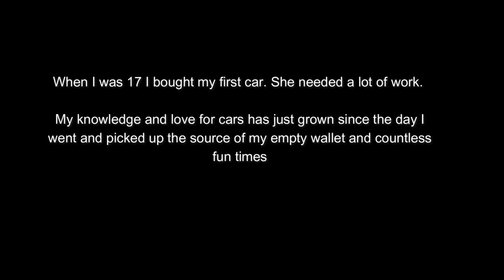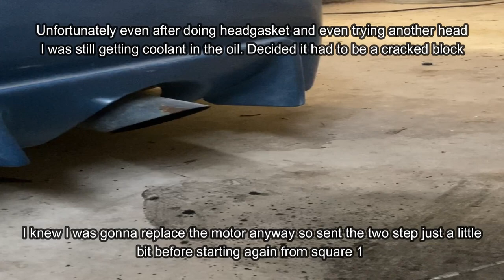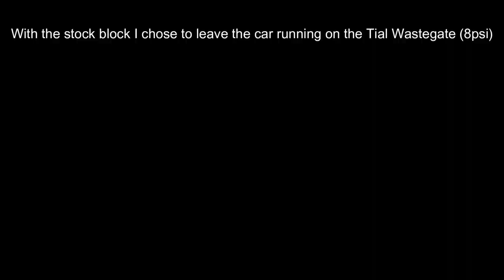1993 Honda Del Sol Total Transformation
I bought the car when I was 17 and have absolutely loved the process that I went through to get the car where it is today. Follow along with me as we continue to keep upgrading and improving this car.